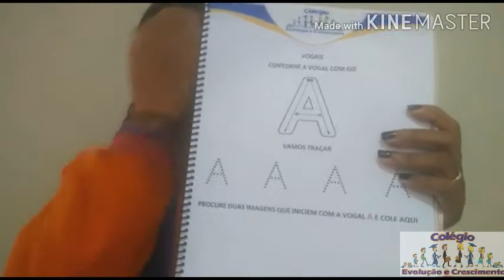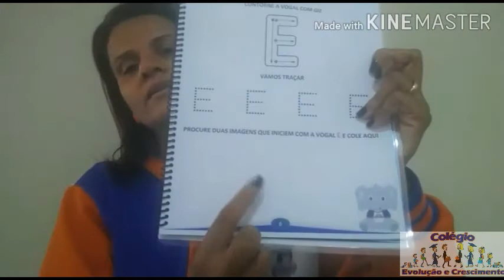Lição de casa Vogal A e E